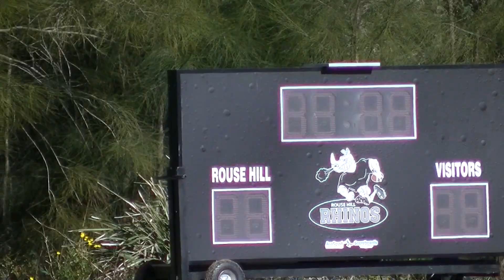Round 12 Rhino's v Toongabbie Tigers